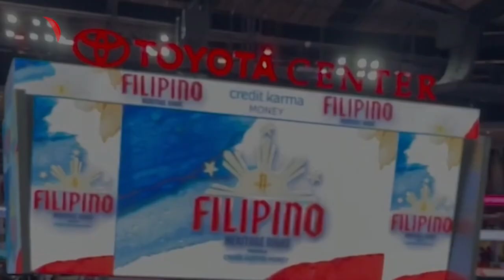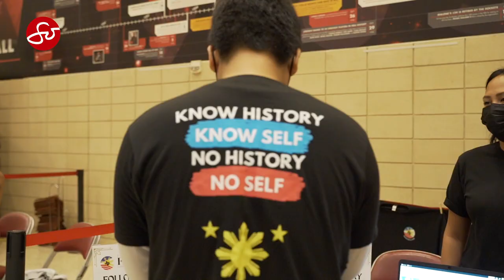NBA honors athletes with Filipino Heritage | So On The Go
In a historic first, 2 NBA players with Filipino heritage face off during the league’s 75th season: JordanClarkson, point guard of Utah Jazz and JalenGreen, shooting guard of the Houston Rockets. And because October is also Filipino American History Month, game organizers decided to honor them with a FilipinoHeritageNight celebration, allowing hundreds of fans at the Toyota Center in Houston, Texas to know more about the two players’ Filipino ancestry and culture.

In addition to being Filipino Americans, both players stand at 6 feet 4 inches, and have received numerous awards for their excellent sportsmanship and performance on the court.

During the lively post-game interview, Clarkson remarked that he had enjoyed playing for Gilas, the Philippines’ national basketball team during the 2018 Asian Games, and hopes Green can also wear the Gilas jersey someday. Green, however, has already played for Team USA during a FIBA Tournament.

Clarkson’s mother is from Bacolor, Pampanga, Philippines, while Green is a descendant of Filipino immigrants in California.

Watch highlights of the first Filipino Heritage Night at the Toyota Center in Houston, Texas in our SO on the Go segment, where we feature events that celebrate our Filipino community.

SoJannelleTV airs every week

✔️Sundays, 4:30pm - 5:00pm PT (7:30pm ET) on The Filipino Channel
✔️Mondays, 6:00pm PT on KNET Channel 25.5 (Southern CA)
✔️Saturdays, 7:30pm - 8:00pm PT (10:30pm ET) on ANC